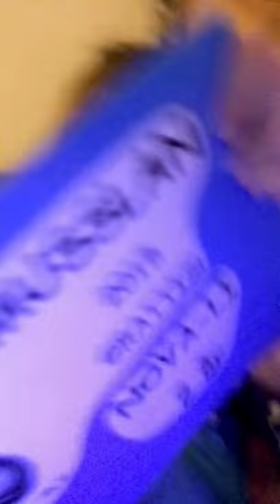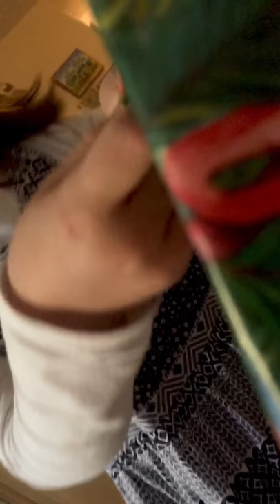Bye 2017 & Hello 2018!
Happy 2018 & I wish you all a great 2018!

Snap: lucyfer666b
Musical.Y: @lucyfer_666belsebub

Love, Lucy